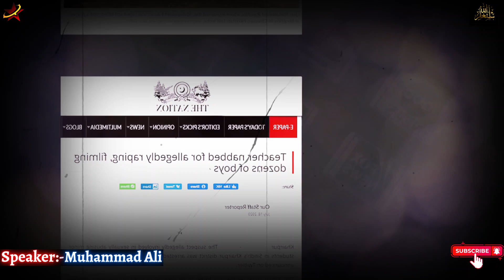Is your child safe | Hang the Rapist | Youth Club Podcast | Life Changing Bayan by Muhammad Ali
Welcome to the Youth Club Podcast! In today’s powerful episode, we bring you a transformative bayan by Muhammad Ali titled "Is Your Child Safe? Hang the Rapist." This compelling discourse addresses a critical and sensitive issue facing our society today: the safety of our children and the justice needed for heinous crimes. Muhammad Ali’s profound insights and passionate delivery make this episode a crucial listen for anyone concerned about child safety and societal justice.

In this thought-provoking bayan, Muhammad Ali explores the alarming rise of crimes against children and the urgent need for stronger protective measures. By framing the discussion around the harrowing notion of "hanging the rapist," he emphasizes the gravity of the issue and the necessity for effective legal and societal responses. This episode calls for a collective commitment to safeguarding our children and ensuring that justice is served for the victims of such unspeakable acts.

As you listen, prepare to engage with powerful narratives and actionable insights that aim to inspire change and awareness. Muhammad Ali’s direct and impactful approach sheds light on the urgent need for vigilance, prevention, and reform in our approach to child protection and criminal justice. This bayan is not only a wake-up call but also a call to action for individuals and communities to come together in the fight against child exploitation and abuse.

We invite you to share your thoughts and experiences in the comments below; your engagement is vital as we tackle these critical issues together. Join us in this important discussion and help contribute to a safer and more just society for our children.

We upload daily base Islamic Motivational Videos, Kindly LIKE and SUSBCRIBE to get more updates.
Topic : Is your child safe | Hang the Rapist
Speaker : Muhammad Ali Youth Club
Video Credit to : Youth Club